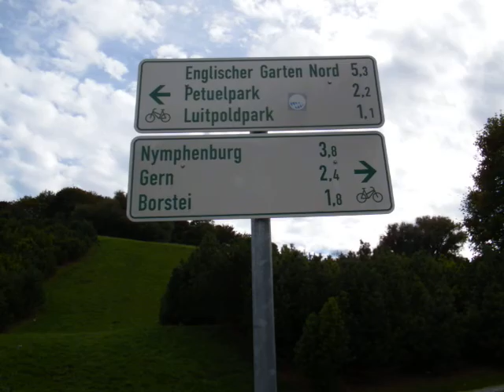Video 03: Verlassen des Olympiabergs zum Olympiasee / Going downwards to the Olympic Lake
Ich verlasse hier den Olympiaberg und gehe abwärts zum Olympiasee.

I am leaving the Olympiaberg and walk downwards to the Olympic Lake.